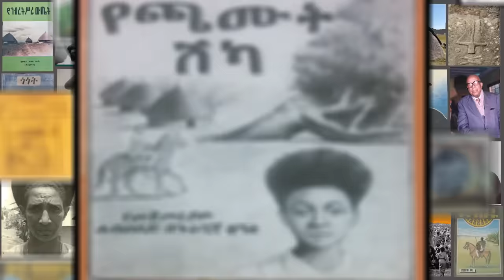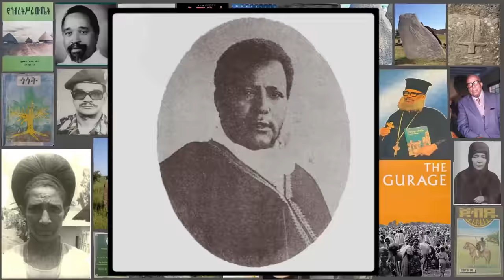New Gurage/Amharic Ethiopian Music | በጉራጌ ደሳለኝ : BeGurage Desalegn (Official Video)